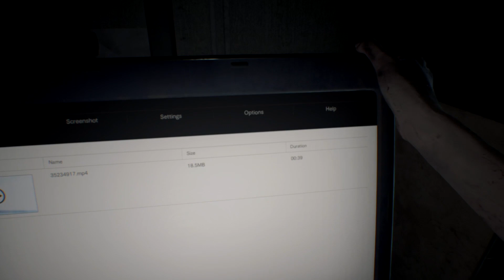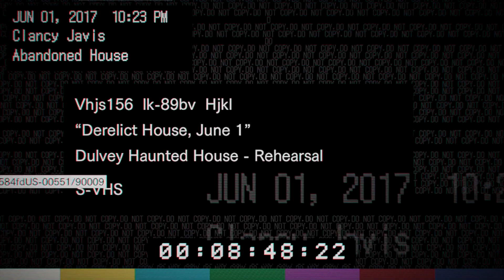RESIDENT EVIL 7 - COMIENZAN LOS MISTERIOS (01)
-SUBSCRIBETE
100%HONDUREÑO